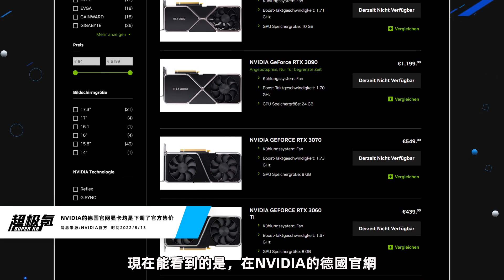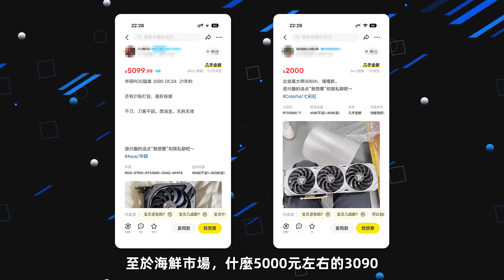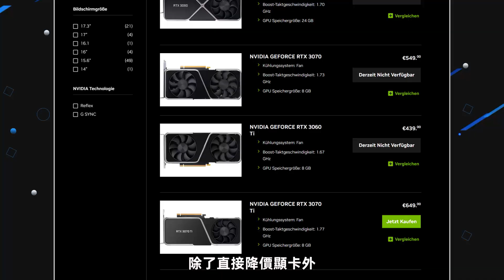顯卡進入清倉階段：高端顯卡暴跌超6000元，或爲40系發售做准備！「超極氪」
NVIDIA官網降價，並推出買顯卡送遊戲活動
從未發布的3090Super、3080 12GB出現